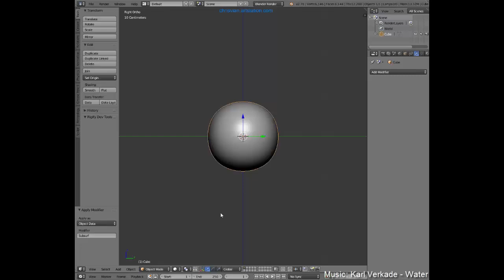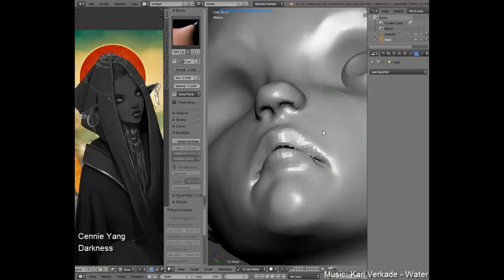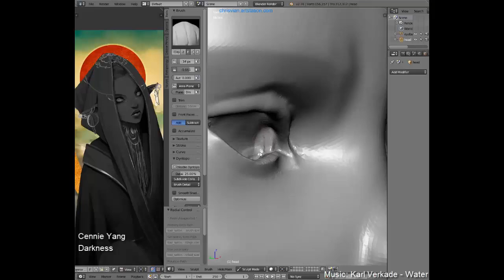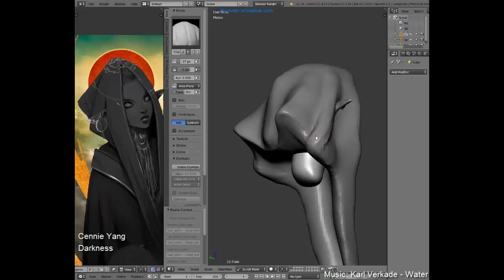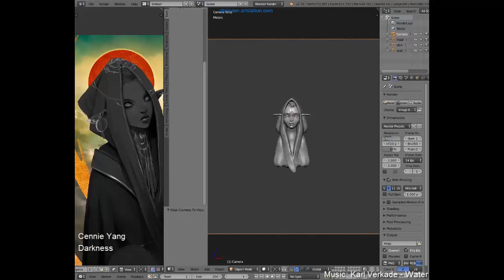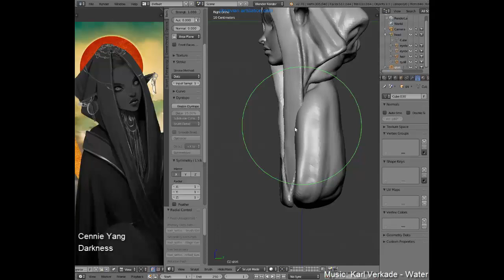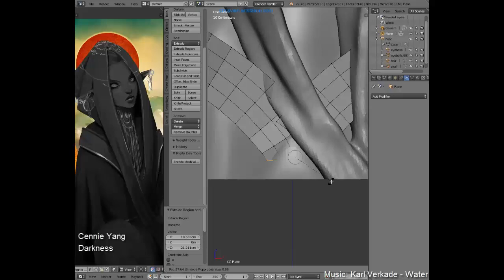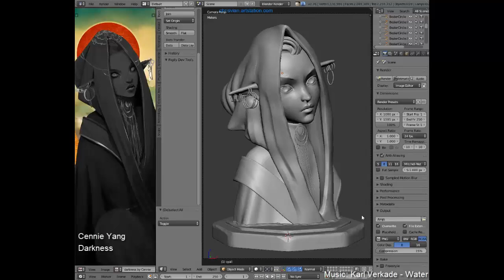"Darkness" Blender sculpting timelapse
Digital Sculpting study.